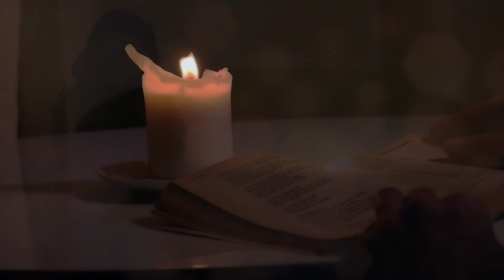AUTOMNE MALADE - Guillaume APOLLINAIRE - Lecture de poésie - Etienne Sinouhé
Lecture musicale du poème : Automne malade de Guillaume Apollinaire

Automne malade et adoré
Tu mourras quand l’ouragan soufflera dans les roseraies
Quand il aura neigé
Dans les vergers

Pauvre automne
Meurs en blancheur et en richesse
De neige et de fruits mûrs
Au fond du ciel
Des éperviers planent
Sur les nixes nicettes aux cheveux verts et naines
Qui n’ont jamais aimé

Aux lisières lointaines
Les cerfs ont bramé

Et que j’aime ô saison que j’aime tes rumeurs
Les fruits tombant sans qu’on les cueille
Le vent et la forêt qui pleurent
Toutes leurs larmes en automne feuille à feuille
Les feuilles
Qu’on foule
Un train
Qui roule
La vie
S’écoule

Poème de Guillaume Apollinaire :
Musique et lecture : Etienne Sinouhé